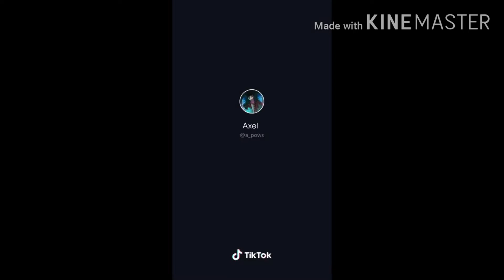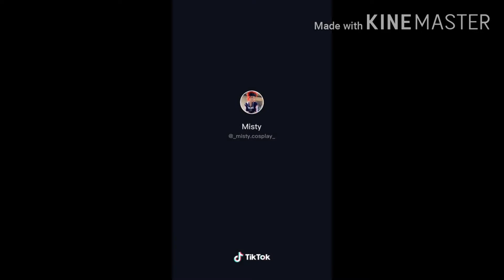Mha Reacts to tiktoks part 5 (+ a voice reveal)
I wasn't gonna post it bc I don't like my voice.